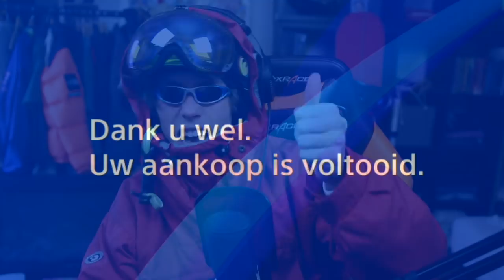ALLES KOPEN MET GESTOLEN CREDITCARD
de snowboard vakantie is gedaan, kom samen huilen dit weekend in een livestream